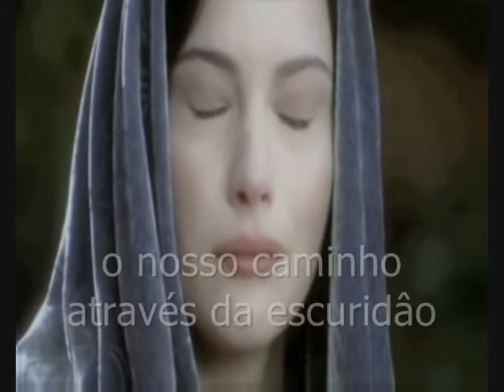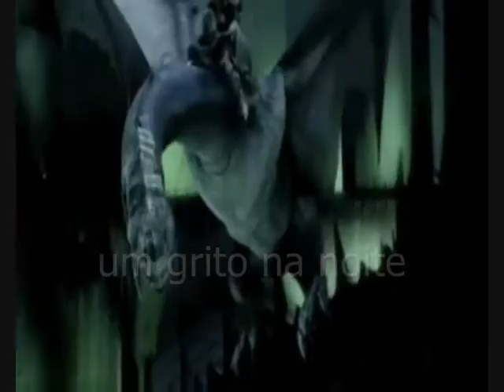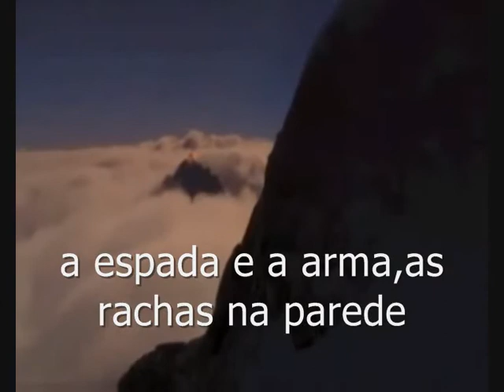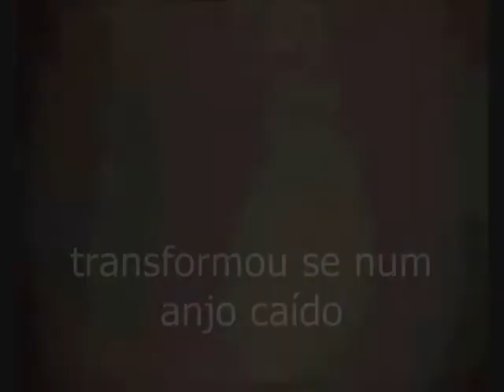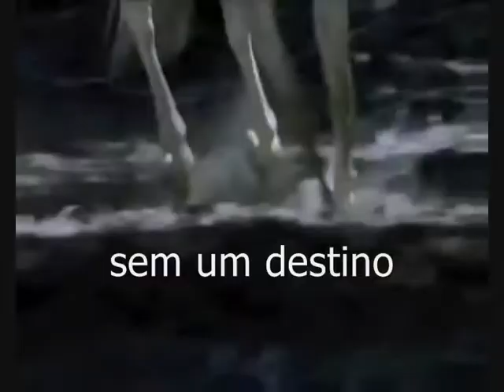axel rudi pell -The Curse Of The Damned